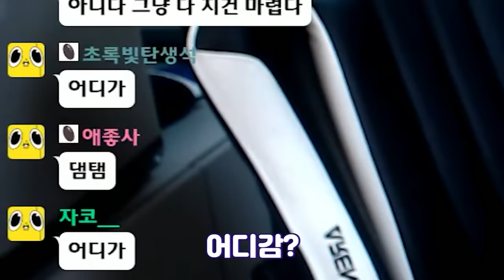강해진 후임! 자신감 있는 발언!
뭐 그렇다 합니다